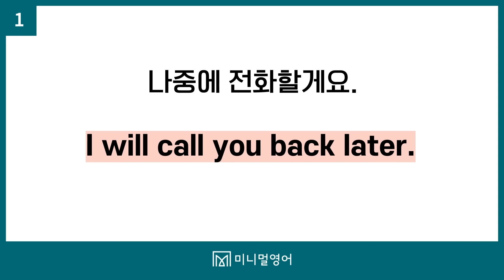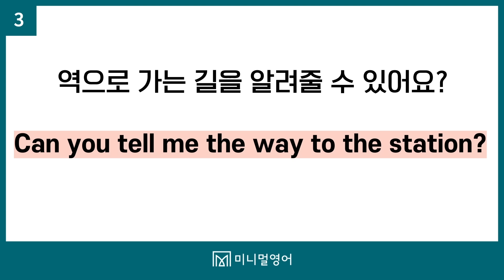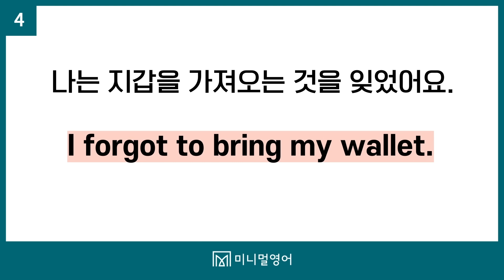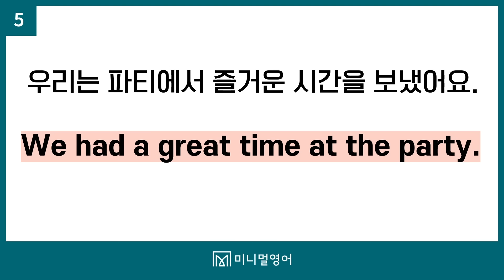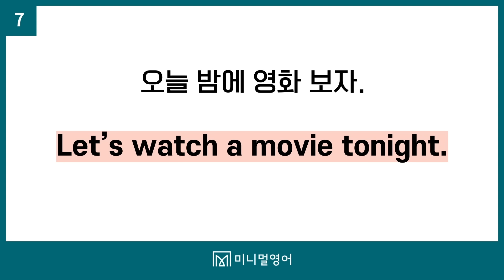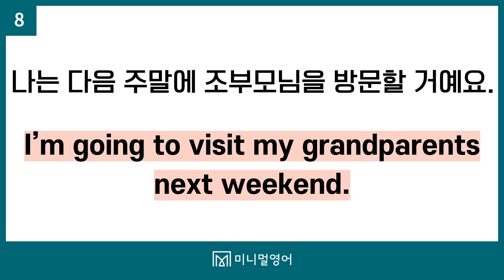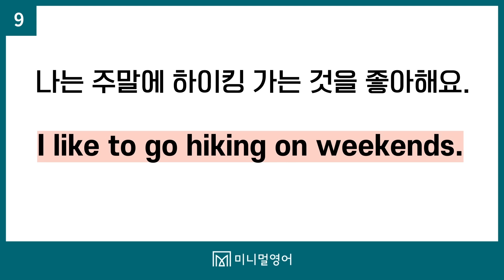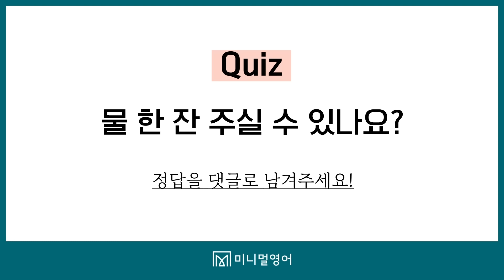진짜 자신감을 키워주는 초보영어 필수표현 10개!